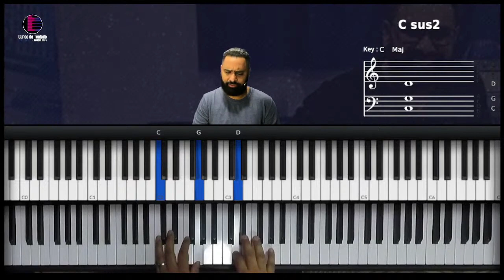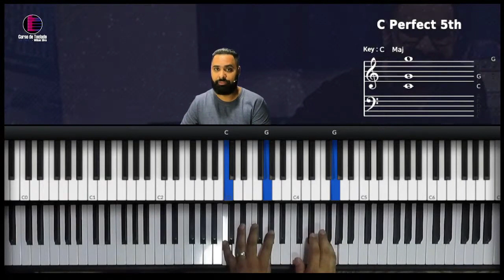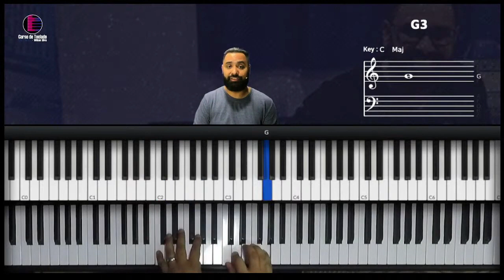Dedilhado com cromatismo no Teclado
Trecho da Live do dia 17/10/2021 que falei sobre ornamentos para melhorar os dedilhados no teclado e piano!

como dedilhar no teclado
cromatismo no piano
como suar o cromatismo
escala cromatica
ornamento
como usar ornamentos
tecnicas de teclado